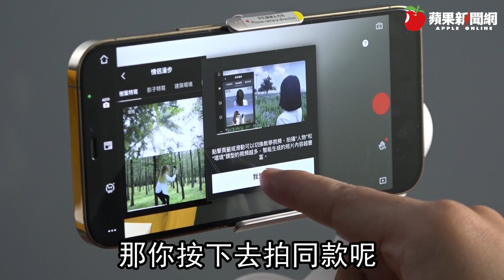開箱 DJI OM5手機穩定器 伸縮桿好方便 | 台灣新聞 Taiwan 蘋果新聞網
DJI在本月推出了新款手機穩定器DJI OM5，售價4590元，有雲霧白、雅典灰兩色可選，記者實際取得新產品開箱，最大特色就是加入了可伸縮的加長桿，長度最高達21.5公分，無論是自拍、高低角度拍攝都更方便；可摺疊機身也縮至手掌左右大小，攜帶性更佳。

開箱DJI OM5，包含手機穩定器、磁吸手機夾、手機夾墊片、三腳架、USB充電線、手繩和收納袋。手機穩定器雲霧白的外觀看起來頗富質感，收摺後大小約如同手掌般大，重量實際量測落在296公克，十足輕便。

實際抓握，手機穩定器的手把傾角符合人體工學設計，握持舒適感佳，約20公分的伸縮桿採用精抽工藝，可自由調節長度，拉伸時也相當滑順，除了可調整自拍角度，在拍攝較高的角度不用墊高腳尖，低角度時反過來拍攝也很方便，拍攝的選擇性更高，不過相對的跟沒有拉出加長桿相比，伸長後畫面穩定度會稍差一些。